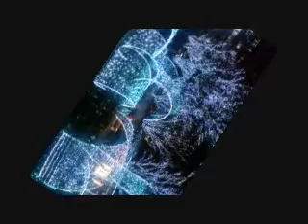月光 爆風スランプ cover by Mas